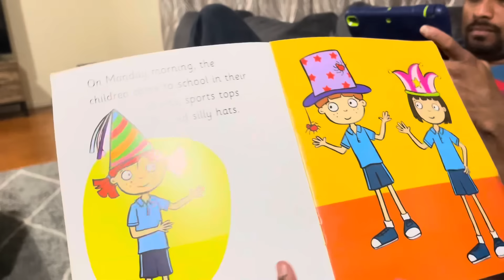උදේම පටන් ගන්න මගේ දවසක් | Life OF A Mum OF Two | Life In Newzealand#lifeinnewzealand